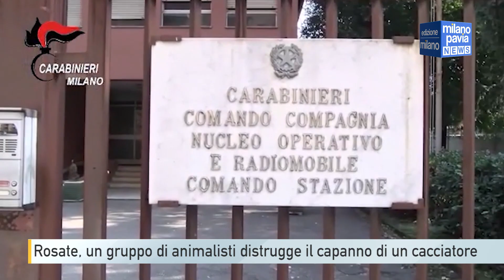Rosate, un gruppo di animalisti distrugge il capanno di un cacciatore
A Rosate animalisti distruggono un capanno di un cacciatore. Un gesto  che replica la situazione disastrosa che negli ultimi anni si è verificata  nei territori di Bergamo e Brescia.
“Capanno distrutto, gabbie rovesciate, travi spaccate: ecco l’opera di un gruppo di animalisti contro la struttura di un cacciatore. E’ successo a Rosate, in provincia di Milano. Neanche la pioggia battente ha fatto desistere questi vandali, che impongono le proprie idee con la violenza e la mancanza di rispetto della proprietà privata e dei legittimi diritti di chi è in regola e paga le tasse. E così anche nel Milanese si replica la situazione disastrosa che negli ultimi anni abbiamo visto nei territori di Bergamo e Brescia, dove queste aggressioni sono ormai fuori controllo e dove ho già parlato personalmente con il Prefetto” ha detto Barbara Mazzali, capogruppo di Fratelli d’Italia in Regione Lombardia.
"Questa escalation di violenza a firma animalista deve finire e la giustizia deve fare il suo corso senza tentennamenti né sconti. E’ giusto inoltre che anche i cittadini lontani dal mondo venatorio siano informati di quello che sta succedendo, perché la violenza non deve mai essere giustificata, qualsiasi sia l’idea che si professa. I cacciatori sono stufi di svolgere attività venatoria nella paura di essere aggrediti o di vedere le loro strutture fatte a pezzi” ha concluso Barbara Mazzali